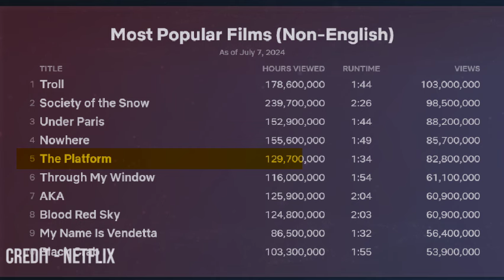The Platform 2 Trailer and Release Date - US News Box Official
2019’s “The Platform” is one of the streamer’s most popular Spanish films ever, getting to the fifth spot in the non-English Film Top Ten category with over 82,800,000 views.
The Platform 2,
The Platform 2 Release Date,
The Platform 2 Cast,
The Platform 2 Plot ,
The Platform 2 Trailer ,
The Platform 2 TV Show ,
The Platform 2 TV Series ,
The Platform 2 Teaser,
The Platform 2 Promo,
The Platform 2 Arrive,
The Platform 2 Premiere,
The Platform 2 First Look,
The Platform 2 Sneak Peek ,
The Platform 2 Glimpse,